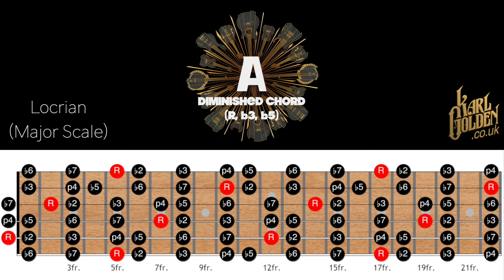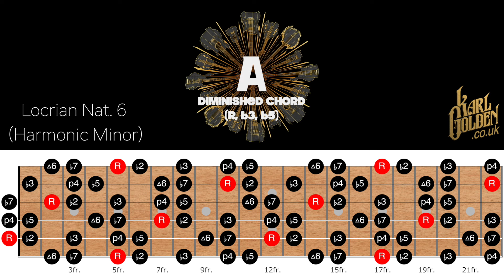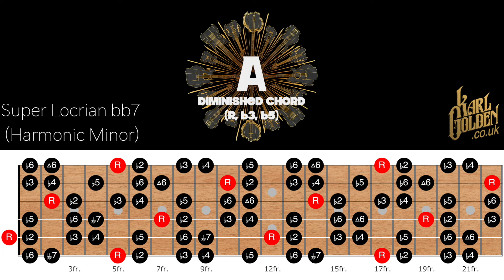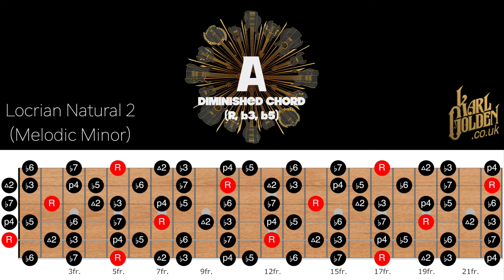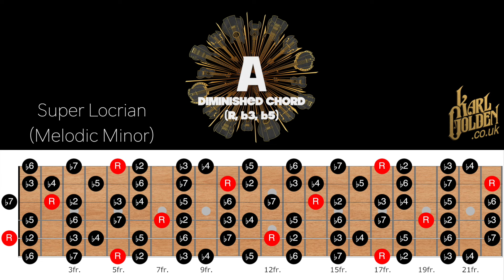DIMINISHED Chord Drone (Key of A) - Scale Practice | Chord Formula - R, b3, b5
🎉 Essential guitar resources 📕Major Scale Modes Book
📗 Harmonic Minor Modes Book
📘 Melodic Minor Modes Book

*Take Your Scale Knowledge To Next Level*

Here's a drone chord for A diminished to assist in practicing various scales, modes, chords, and arpeggios.

Exploring different scales with unique formulas and tensions can infuse freshness into your musical expressions. Don't limit yourself to just the Aeolian (natural minor) mode (major scale) over a minor chord; there's a multitude of scales and modes to explore.

In a video, I've provided scale suggestions along with diagrams showcasing intervals across the guitar neck. These scales are drawn from the Major scale, harmonic minor, and melodic minor, offering a diverse range of sounds over a single chord.

📈 *Want To Be My Student?*

👇 Take your playing the to the next level with my guitar practice academy

🔑 Key: A
🎼 Chord Quality: Diminished
🧬 Chord Formula: R, b3, b5

🎸 SCALE SUGGESTIONS:

*Major Scale*: Locrian
*Harmonic Minor*: Locrian Natural 6, Super Locrian bb7
*Melodic Minor*: Locrian Natural two, Super Locrian

Additionally, you can refine your skills in arpeggio and chord inversions. Here are a few suggestions that harmonize with the played chord:

Diminished
Minor7b5
Minor(maj7)

*IMPORTANT: It's worth noting that there's no "wrong" note to play over any chord; each note holds a relationship with the others. The suggested scales, chords, and arpeggios all share intervals with the diminished chord, providing a harmonious backdrop, while adding extensions introduces varied tensions.
*GEAR FOR CHORD DRONE*

🥶 Guitar pedal to create your own chord drones

00:00 Scale suggestions
00:07 A Locrian (Major Scale)
01:00 A  Locrian Natural Six(Harmonic Minor)
02:00 A Super Locrian (Harmonic Minor)
03:00 A Locrian Natural Two (Melodic Minor)
04:00 A Super Locrian (Melodic MInor)
05:00. Book suggestions for learning theory and licks

I recommend reading my books from top to bottom starting with major modes book👇

Guitar Piano Violin Viola Jazz Rock Funk Fusion Country Pop Metal Neoclassical Chords Practice